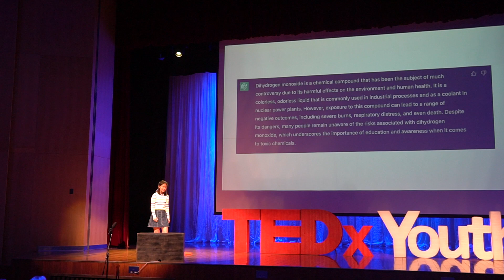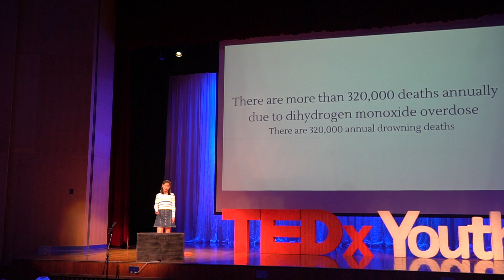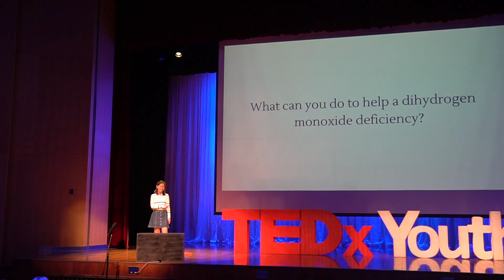A Story of Data and Truth | Ziqi Ye | TEDxYouth@NIS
Ziqi is a student who has a passion for science. Her talk explores her developing sense of reverence towards the rigor of scientific methods and explores the importance of truthful data and the harm of fake data beyond numerical values, ultimately questioning the essence of the development of knowledge in a post-truth world. Ziqi loves science. And numbers. Join her as she explores the nature of data use in science and the harm potential of fake data. Ziqi discusses the development of knowledge and the impact that fluid definitions of truth can have. This talk was given at a TEDx event using the TED conference format but independently organized by a local community.